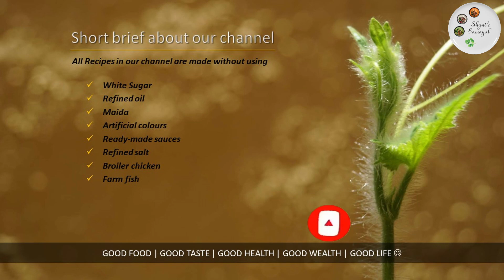அவல் கட்லெட் | Aval/Poha Cutlet Recipe in Tamil | Aval Cutlet without Bread Crumbs, egg & Corn Flour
In this video I have shown how to prepare Flattened Rice/Poha/Aval Cutlet at home in easy way. Aval Cutlets are easy to make without much hassle. It can be served as a tea time snack or as an after-school snack for kids. It is delicious and are quite filling too. I kept my recipe very simple with minimum ingredients, you can add more vegetables and spices also to your taste. All the ingredients used are healthy so please try this healthy recipe at your home and enjoy. Hope you all will like this recipe and try this easy recipe and enjoy the spicy flavor of this dish. Have a great day!

Ingredients

Flattened Rice/Poha/Aval - 2 Cups
Chopped Beans - ¼ Cup
Curry Leaves - 2 Tbsp (Chopped)
Oil - As Required to fry
Aval Powder - 1 Cup

All our recipes are made without using
• White Sugar
• Refined Oil
• Maida
• Artificial Colours
• Readymade Sauces
• Refined Salt
• Broiler Chicken
• Farm Fish
Hope you will enjoy our recipes, try them at your home and leave us a comment how they came out for you!  Homemade is always healthy...

விரால் மீன் குழம்பு | Viral Fish Kulambu Recipe in Tamil | Murrel Fish Curry without Coconut | Pond Fish Fry & Kulambu

பலாப்பழ இலை அடை | Elai Adai Recipe in Tamil | Ela Ada without Rice Flour | Steamed Plantain Leaf Adai | Jackfruit Eali Adai

டல்கோனா காஃபி | Dalgona Coffee Recipe in Tamil | 3 Varieties of Dalgona Coffee without Sugar | Hot Chocolate Dalgona Coffee

கோதுமை வெனிலா கேக் | Eggless Wheat Vanilla Cake Recipe in Tamil | Vanilla Cake with Butter Frosting | Cooker Cake

வெட்டு கேக் | Tea Kadai Kajada Recipe in Tamil | Vettu Cake with Wheat Flour & Brown Sugar | Vedi Cake

முட்டை குழம்பு | Egg Gravy Recipe in Tamil | Muttai Kuzhambu Recipe |Egg Curry for Rice, Dosa or Chapathi

வெஜிடபிள் சூப் | Vegetable Soup Recipe in Tamil | Veg Soup Recipe | Clear Veg Soup Recipe in Tamil

பச்சரிசி புட்டு | Raw Rice Puttu Recipe in Tamil | How to make Puttu Flour | Normal Rice Puttu & Sweet Puttu Recipe

சத்துமாவு பிஸ்கட் | Multigrain Flour Cookies Recipe in Tamil | Multigrain Cookies in Tawa | Healthy Recipe | Multigrain cookies without oven